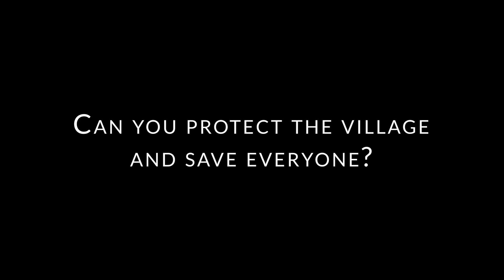Suhoshin Visual Novel Steam Story Trailer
Yuri is a young man that recently became a guard. After a long period of absence he is back home, but a few dramatic events disturb the tranquility of the village: people are getting killed mysteriously.
Yuri is asked to investigate but quickly finds out that the problem is bigger than he initially thought.
From his choices will depend the story!

Character design: Kageyoshi
Background artists: Isbeyvan, Keiraworks